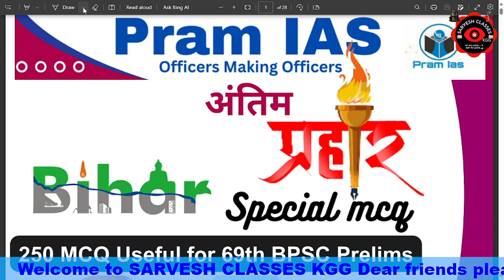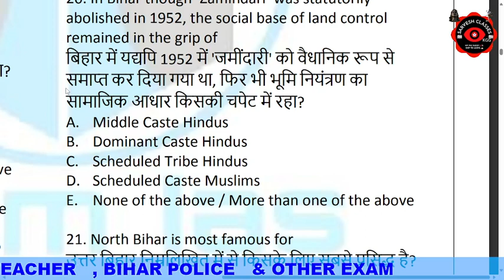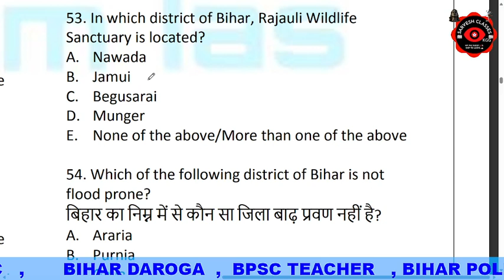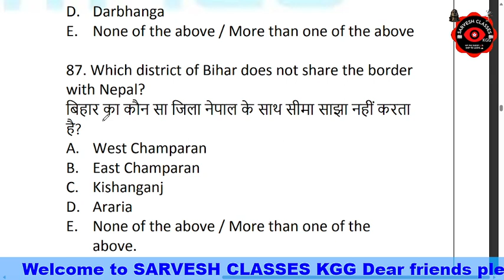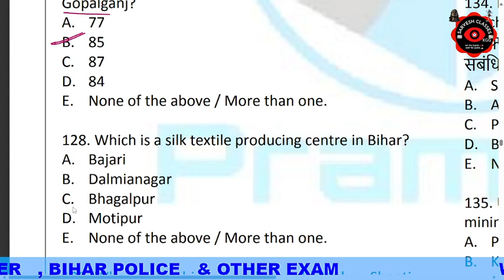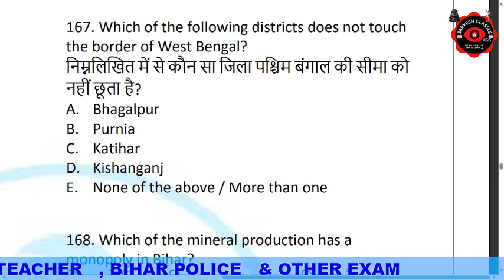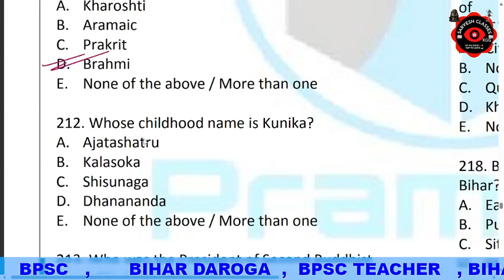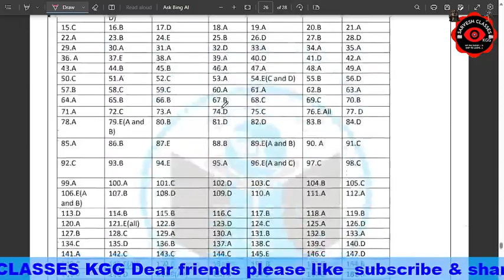69th BPSC Prelims | TARGET 69th BPSC | Bihar Special से संबंधित महत्वपूर्ण प्रश्न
69th BPSC Prelims |
69 bpsc bihar special |
bpsc bihar special previous year question ||Complete Bihar GK for BPSC
Target 69th BPSC | PYQ Series | Bihar Special Ep 1 | Drishti PCS
TARGET 69th BPSC | Bihar Special से संबंधित महत्वपूर्ण प्रश्न | ABHAY PRATAP |
69th BPSC महामैराथन | क्लास से पहले ये आपको करना होगा | The Officer's Academy |
69th BPSC Ghatna Chakra Purvavlokan 2023 | Bihar History : बिहार का इतिहास | All Important Question
BIHAR SPECIAL || Complete History of Bihar || Bihar Special Series| BPSC में पूछे गए सभी प्रश्न ||
Bihar Special For 69th BPSC 2023 | 69th BPSC 2023 Preparation Online Class | by Sarvesh sir  |
69TH BPSC PRELIMS EXAM 2023 | BPSC HISTORY CLASS | BIHAR SPECIAL | HISTORY OF BIHAR | 69th bpsc pt practice set 2023,
success kendra,
bpsc ghatna chakra history,
bpsc ghatna chakra previous year question,
69th bpsc pt vishwa ka bhugol ghatna chakra 2023,
ghatna chakra bpsc 2023,
69th bpsc ghatna chakra question bank 2023,
bpsc ghatna chakra science 2023,
69th bpsc pt 2023 ghatna chakra biology question,
69th bpsc ghatna chakra purvavlokan 2023 science,
bpsc pt 2023 ghatna chakra science,
bpsc ghatna chakra question bank 2023,
69th bpsc ghatna chakra geography 2023,